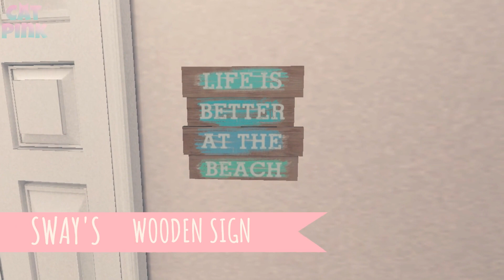FREE GIFTS | GACHA GARDEN AUGUST | SECOND LIFE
😻💕Ronda de Agosto de The Gacha Garden, corre por los gifts!!
😻💕August Round of The Gacha Garden, run for the gifts!!